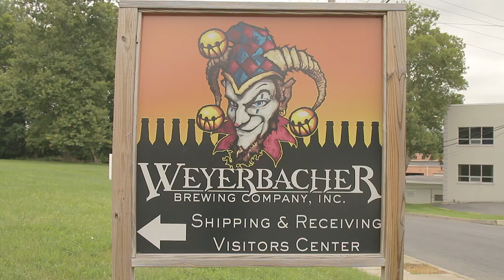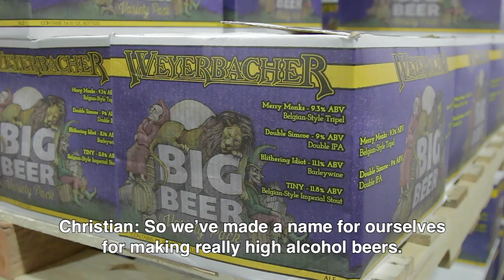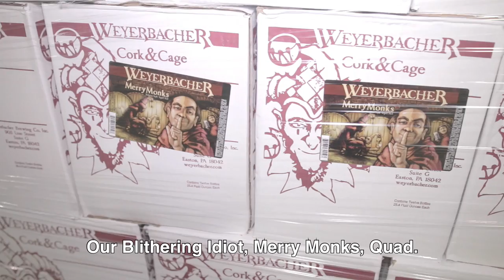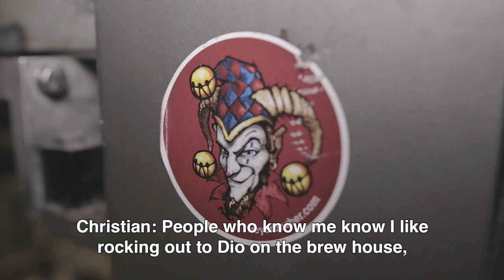Fizzics Brewers Spotlight - Weyerbacher Brewing Company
We begin the Brewers Spotlight Series with Weyerbacher Brewing headquartered in Easton, PA.  Founded in 1995 as a brewpub in a livery stable in downtown Easton, Weyerbacher has since successfully grown to become a regional craft production brewery that many have come to know and love for their big, bold, flavorful beers. Weyerbacher celebrated their 21st anniversary this year and they now have a new 40 bbl brewhouse, a pilot system, an advanced lab, a large barrel aging program, and decades of combined brewing experience. Look out for some delicious new recipes coming out soon!